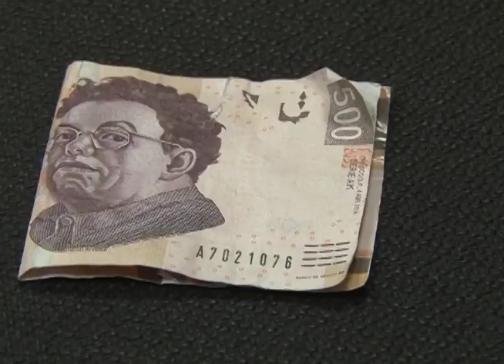ALERTAN SOBRE BILLETES FALSOS / 27 SEPT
ALERTAN VECINOS DEL FRACC. CANELAS Y LA COL. J. GUADALUPE RODRÍGUEZ ANTE LA CIRCULACIÓN DE BILLETES FALSOS DE 500 PESOS, DOS NEGOCIOS FUERON ENGAÑADOS POR DOS SUJETOS QUE AÚN NO HAN SIDO DETENIDOS NI IDENTIFICADOS, TENGA CUIDADO.